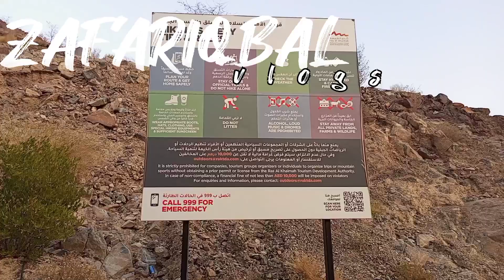my first vlog|myfirstblog|wadi shawka|wadi shawka dam park|my first video on YouTube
daily vlogs
funny vlogs
family vlogs
travel vlog
daily vlogger
new vlog
lol videos
daily routine
travel vlogs